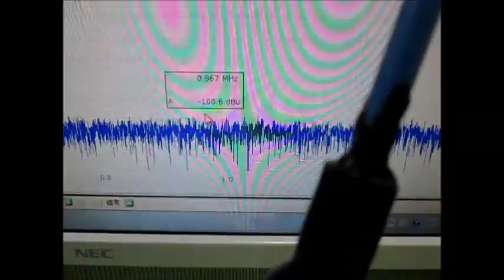ガラス容器を利用した超音波実験 ultrasonic-labo